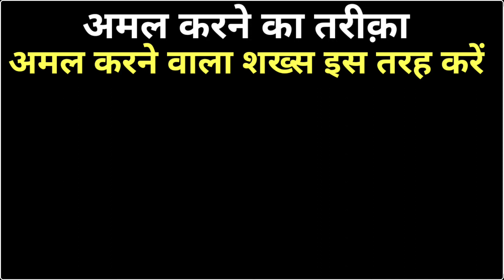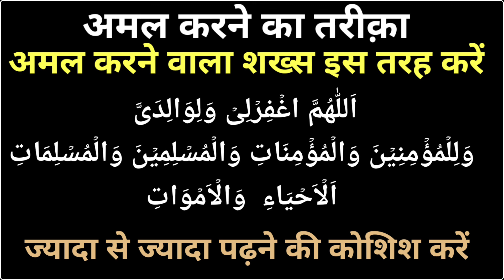Ramzan Ul Mubarak Ka Khas Wazifa | Ramzan Ki Chand Raat Ka Wazifa | Acha Karobar K Liye Wazifa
Ramzan Ul Mubarak Ka Khas Wazifa | Ramzan Ki Chand Raat Ka Wazifa | Acha Karobar K Liye Wazifa | Power Wazifa

Voice Record : Daud Mazahir
Editor : Daud Mazahir
Uploaded By : Power Wazifa (YT)
Channel Owner : Daud Mazahir